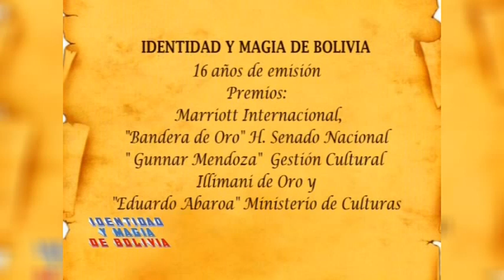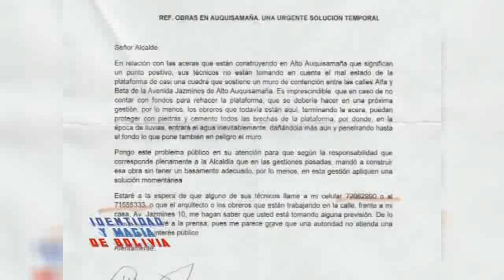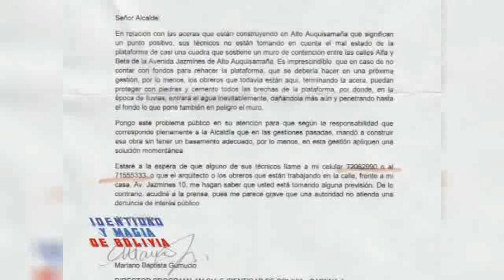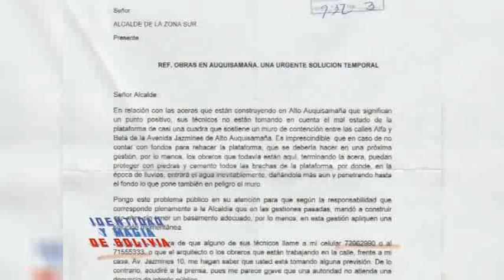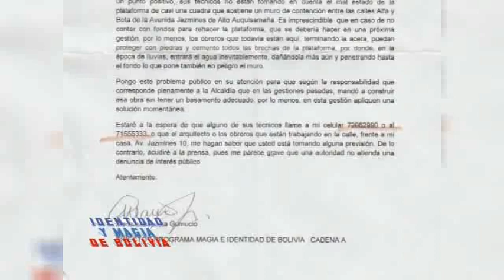Sebastiana Quispe - Matilde Casazola en Círculo de la Unión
"Identidad y Magia de Bolivia"

Dirigido por: Mariano Baptista Gumucio
Programa emitido el 2 de Abril del 2017
(16 años de emisión)

Premios:
-  Marriott Internacional
- "Bandera de oro", Honorable Senado Nacional
- "Gunnar Mendoza", Gestión Cultural
- "Illimani de oro" y "Eduardo Abaroa". Ministerio de Culturas
    y Turismo de Bolivia.